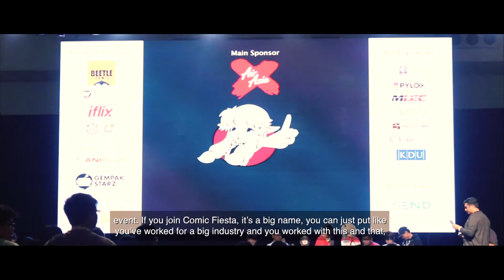Switch - A documentary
Switch - A documentary directed by Master of Media Studies student, Nur Zahirah Zahir, Department of Media Studies, FASS University of Malaya.